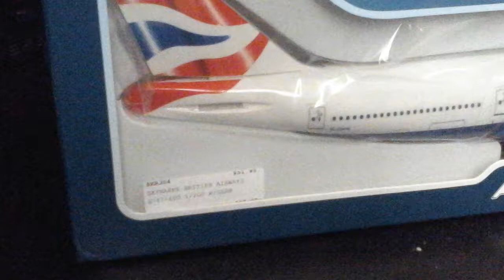Unboxing Skymarks Models British Airways Boeing 747-400 1:200 W/Gear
Another UK airline I got from my aunt for my 20th Birthday.